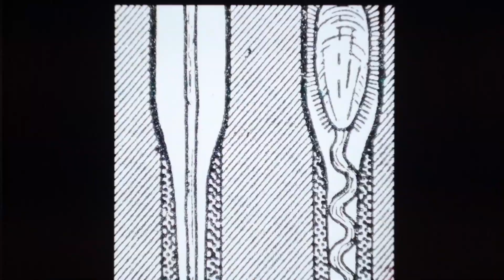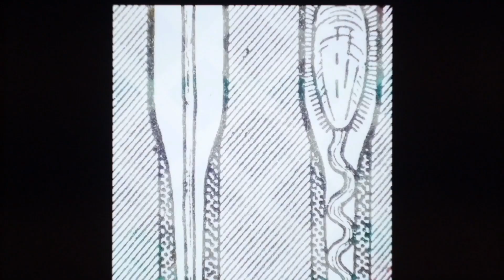ARMED DUKES - UNDER CURRENT/DEEPER PERCEPTION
'Under Current' & 'Deeper Perception' taken from the new Armed Dukes album 'Trident'

and all major streaming platforms

Video created by Max Fowler